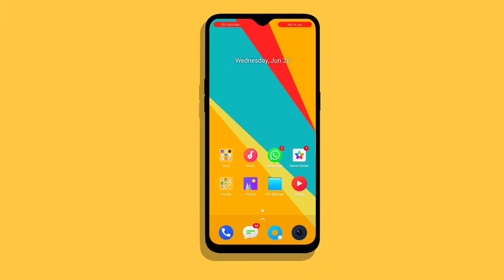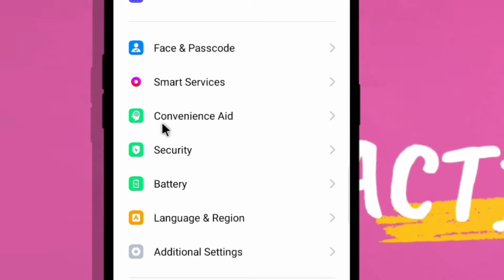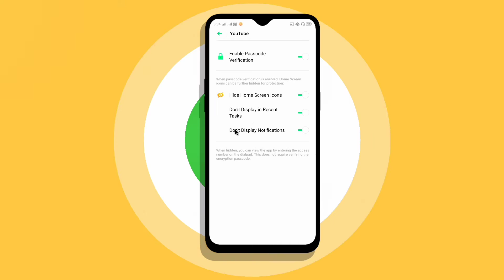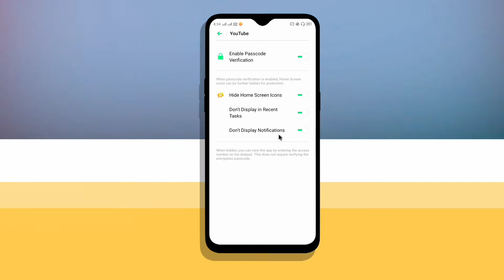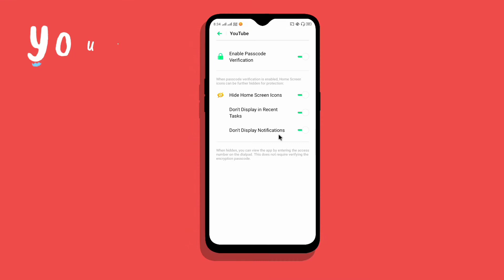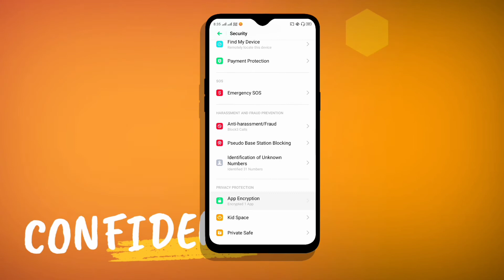Finally Realme Device Official App Hide Option Enable | How to hide app on any Realme phone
Hey What's going on Every one It's Your boy Akash And welcome to another video of Tech_success so ok friends aj is video me me apko btya he - Finally Realme Device Official App Hide Option Enable | How to hide app on any Realme phone ji ha dosto finally Realme ka kohi vi device jo colour os6 me run karta hey us device me ap officially app ko hide kar saktah ho so Video ko last tak jarur dekhna

& Agar video ko thora sa vi pasand ata he to please

🔍 more attractive video

Finally Realme Device Official App Hide Option Enable
How to hide app on any Realme phone
how to get default app hide option on any Realme phone
How to hide app on Realme 1/2/2pro/3/3pro tech success
app hide in Realme